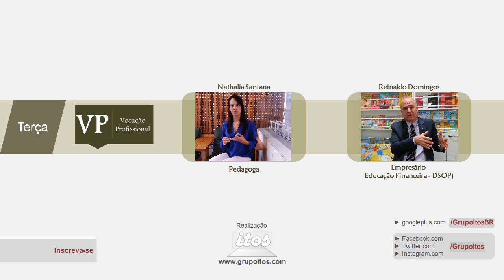O que faz uma Cirurgiã Dentista? – com Caroline Siviero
Sequência cronológica da entrevista:

Recomendação da Caroline
→ Livro:
Autora:
Editora:

Divulgação
Dra. Caroline Siviero
Rua Lituânia, 1.231 - Curuçá - Santo André / SP

Conheça o canal Suave Infância: Podcasts diários relacionados à saúde e o crescimentos das crianças e dos adolescentes: